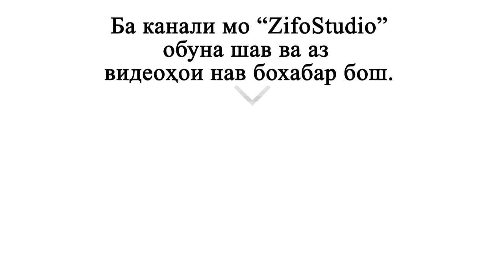Михаил ва Бобои Файз - Очата бугу | Mihail & Boboi Fayz - Ochata bugu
Надежный хостинг:
Рекомендуем использовать хостинг от Hostinger для вашего веб-сайта. Он предоставляет надежные и стабильные услуги. Перейдите по ссылке чтобы получить дополнительные преимущества.

Zifo Studio
Вы можете задавать вопросы или обсуждать видео в этом живой чате / You can ask questions or discuss the video in this live chat